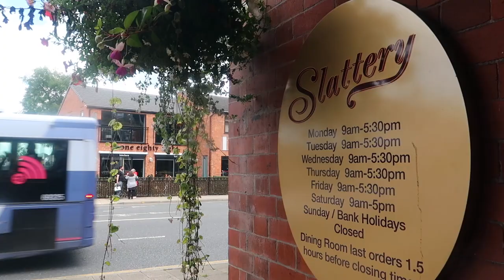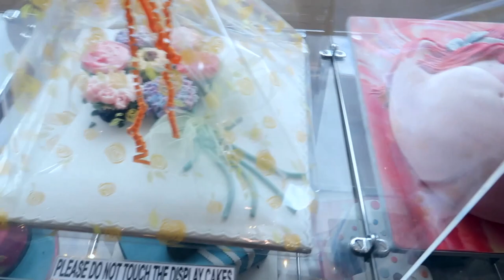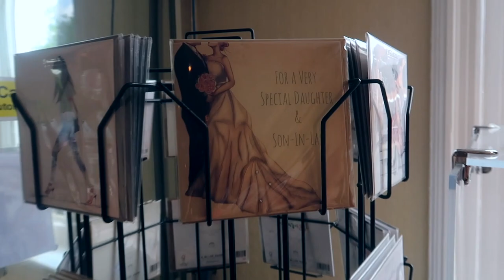SLATTERY'S CHOCOLATE CHALLENGE!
THE VLOG IS LATE! But fear not we did the Chocolate Challenge at Slattery!

Sit back and pretend you can do this Challenge!. YOU CANT!

2nd Vlog Camera •
Small Drone •
GOPRO Session •